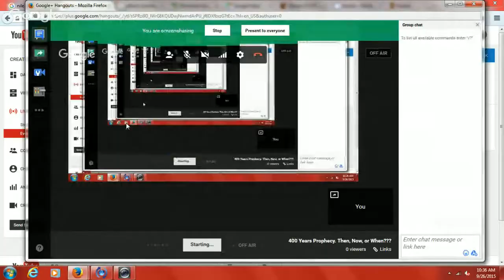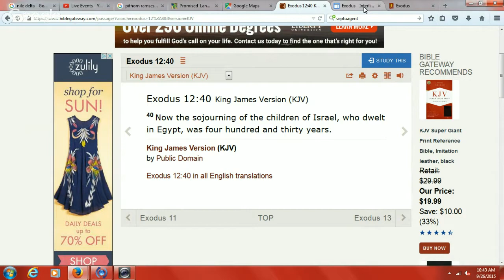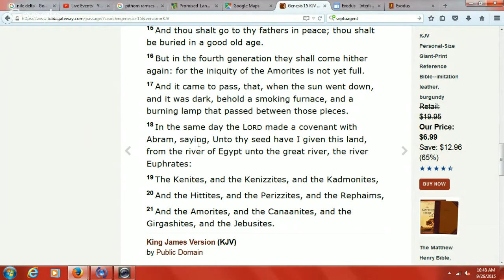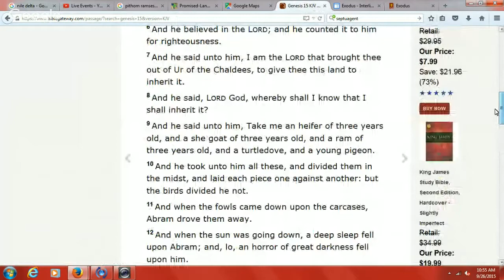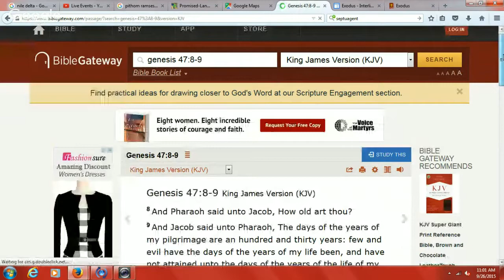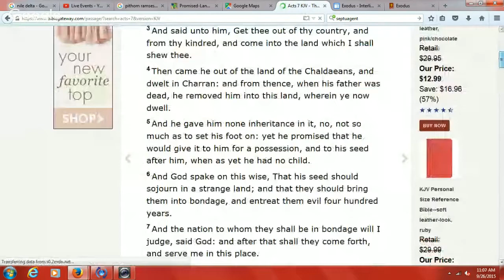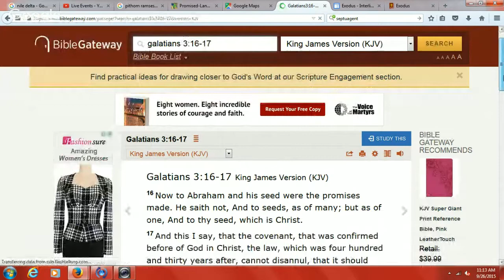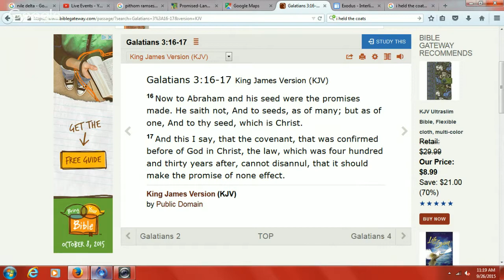400 Years Prophecy. Then, Now, or When???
In this video I go over facts and scriptural evidence across many areas that disprove the notion that the Israelite's were in slavery for 400 years in Egypt.